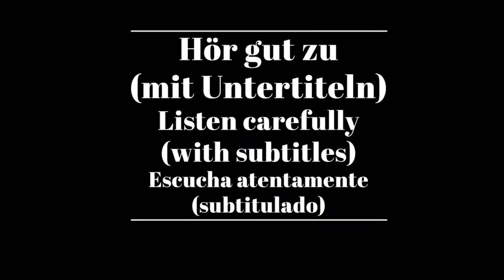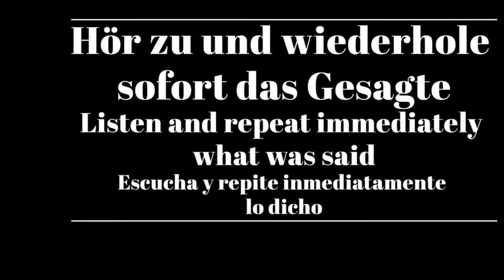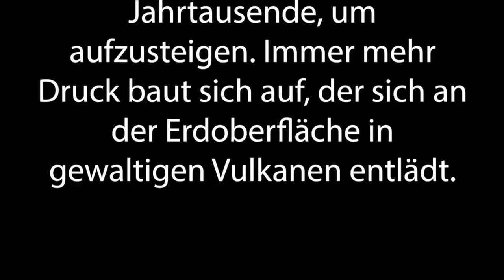Shadowing in German- Vulkanismus in den Anden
Timelines:
00:10  Hör gut zu /Listen carefully/Escucha atentamente
00:51 Hör gut zu (mit Untertiteln)/ Listen carefully (with subtitles)/ Escucha atentamente (subtitulado)
01:34 Hör zu und wiederhole sofort das Gesagte/ Listen and repeat immediately what was said/Escucha y repite inmediatamente lo dicho

Text:
Die Vulkane der Anden sind besonders explosiv. Die ozeanische Platte, die unter die kontinentale südamerikanische Platte abtaucht, enthält viel Wasser. Im glühenden Magma verdampft das Wasser, hoher Druck entsteht. Die Erdkruste in dieser Region der Welt misst bis zu 70 Kilometer und ist so dick wie nirgendwo sonst. Das Magma braucht manchmal Jahrtausende, um aufzusteigen. Immer mehr Druck baut sich auf, der sich an der Erdoberfläche in gewaltigen Vulkanen entlädt.

Untertitel: 2ZDF

ZDF/Terra X/Sabine Armsen/Albrecht M.Wendlandt